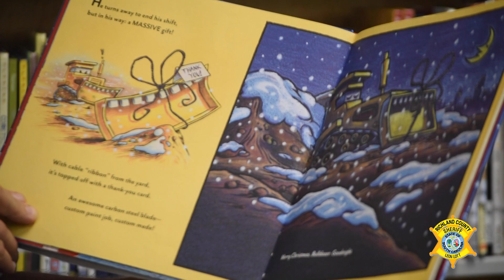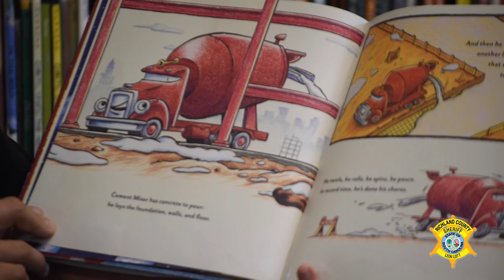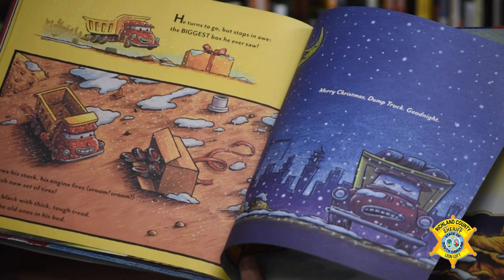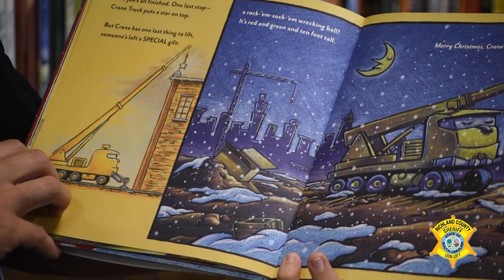Inv. Chris Mastrianni - Construction Site on Christmas Night